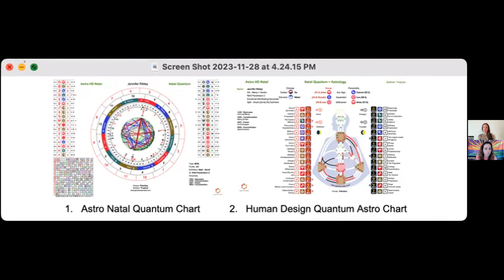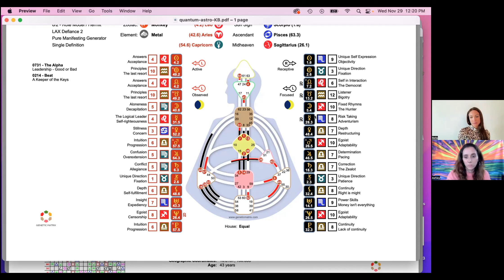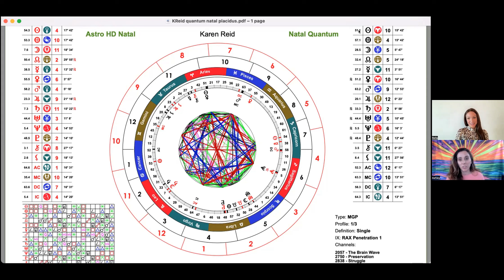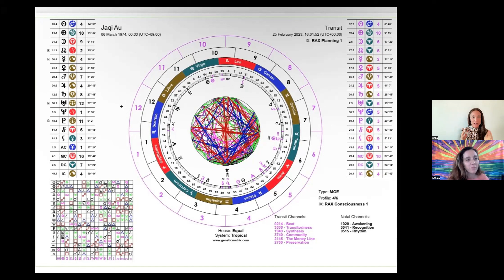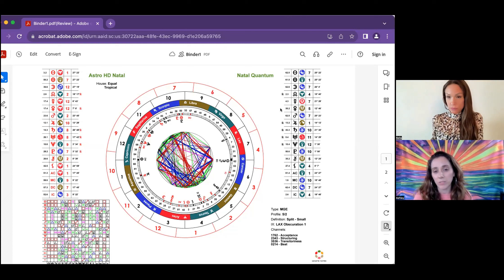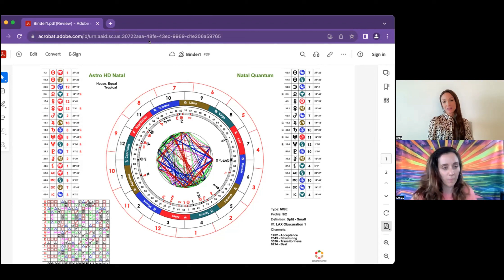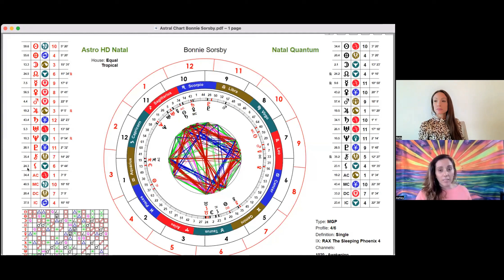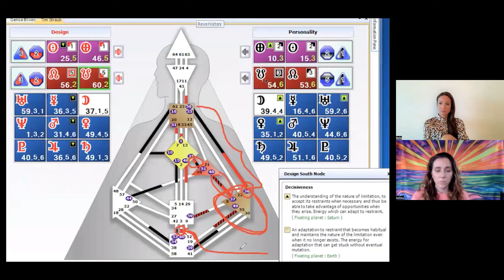MOON, VENUS, MERCURY: In Human Design & Astrology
We are using Human Design, Astrology and Gene Keys to weave and interpret the P. Moon, P. Venus (IQ), and P. Mercury (Sphere of Relating).